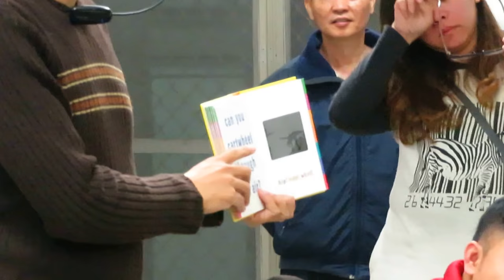180131YS1 台南北區開元路-三一長老教會●主日學冬令營第一天19:14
台南市北區開元路148巷21號